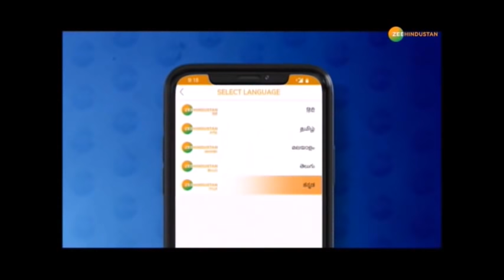बहुत हो गई मनमानी अब Bajwa की ख़त्म होगी कहानी, क्योंकी Pakistan Army का Police करेगी एनकाउंटर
ख़बरों का TOP ANGLE: गृहयुद्ध की तरफ बढ़ चुके पाकिस्तान में अंदेशा लगाया जा रहा है कि पाकिस्तान की फौज का वहां की पुलिस ही एनकाउंटर कर देगी, जनरल बाजवा की मनमानी से खफा सिंध की पुलिस अब आर-पार के तेवर में है, उसने पाक फौज और सरकार को 10 दिन की मोहलत दी है, अगर 10 दिन के भीतर पाकिस्तानी आर्मी चीफ ने सिंध के आईजी से बदसलूकी पर माफी नहीं मांगी तो फिर कुछ भी हो सकता है - देखिए ये रिपोर्ट

About Channel